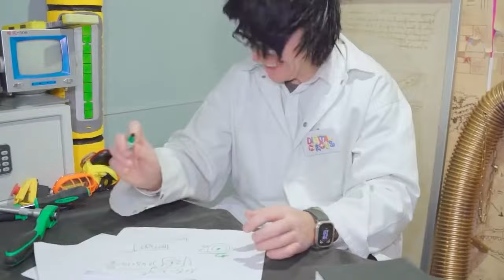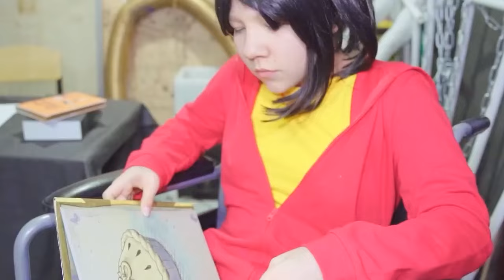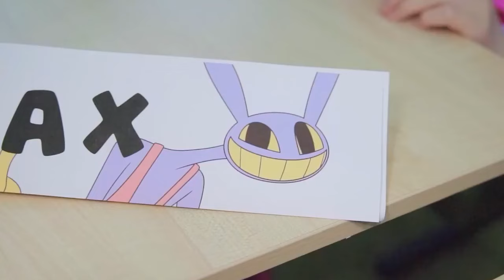سيرك رقمي مذهل في الحياة الواقعية 🎪 قصة بومني الحزينة والحقيقية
في هذه الحلقة سنكتشف كيف دخل بومني إلى السيرك الرقمي المذهل في الحياة الواقعية ! قصة بومني الحزينة والحقيقية